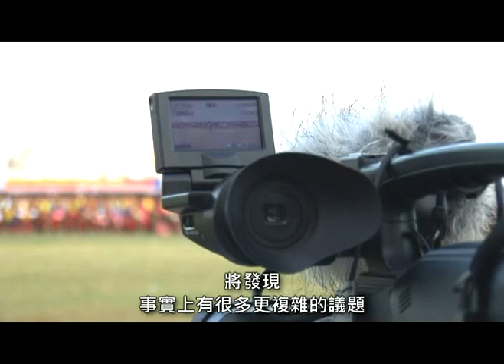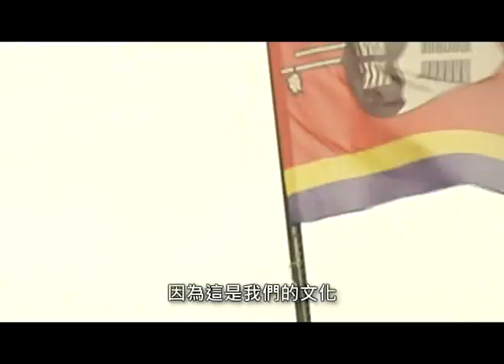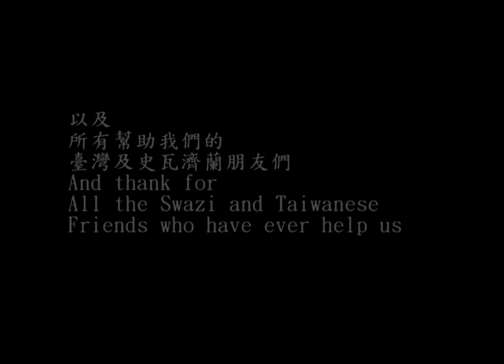2010 Swaziland Reed Dance Documentary 史瓦濟蘭蘆葦節紀錄片